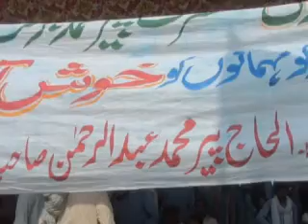bail gadi race present Ghirla race part 1 👍bull race race wala game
Pakistan Punjab village videoExperience the stunning beauty of Pakistan's most breathtaking village in this video. Join us on a visual journey through the picturesque landscapes, charming architecture, and vibrant culture that make this village a true hidden gem. Prepare to be amazed by the natural wonders and serene atmosphere of this enchanting destination. Don't miss out on exploring the essence of the most beautiful village in Pakistan! village Pakistan Punjab Amazing video brings you the amazing, Top and Best Bull race competitions in Pakistan . Different types of bulls compete in these hhbull race competitions,
The competition is organized mainly to encourage farmers to preserve and promote.
                                   This is the most amazing video ever as far as Bull race is concerned. This amazing video of bull race surely attracts the people.
Through this amazing video we bring forward beauty and essence of our pakistani punjab culture. Watch this amazing video so as to experience our beautiful culture.

The competition is organized to mainly encourage farmers.